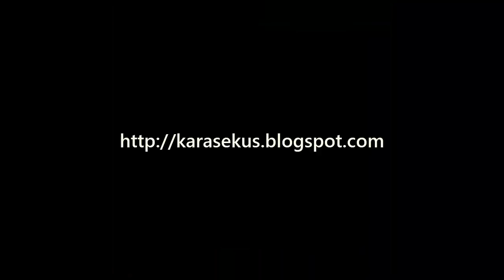Krisztina Morvai: Karzcie nas dalej - będziemy bardziej odporni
Europosłowie Węgier, Polski, Czech i Słowacji przeciwko rezolucji ws. Polski
► Parlament Europejski, Strasburg -  15 listopada 2017 r.
► Mówcy: Krisztina Morvai (NI), Urszula Krupa (ECR), Jiří Payne (EFDD), Marek Jurek (ECR), Anna Záborská (PPE)
► Wyjaśnienie sposobu głosowania ws. rezolucji ws. "Sytuacji w zakresie praworządności i demokracji w Polsce"